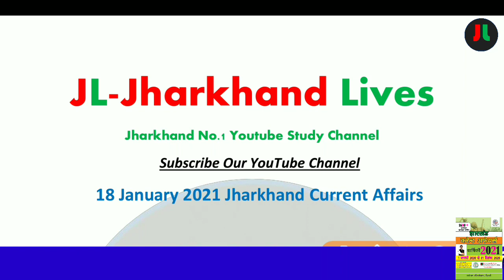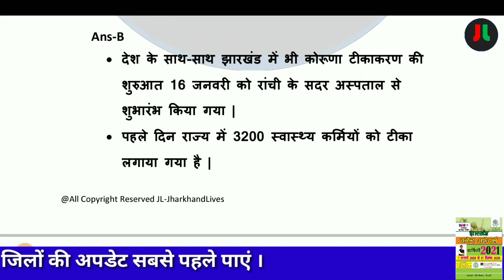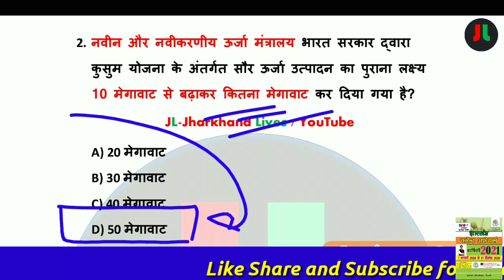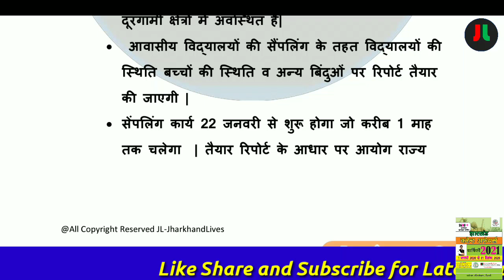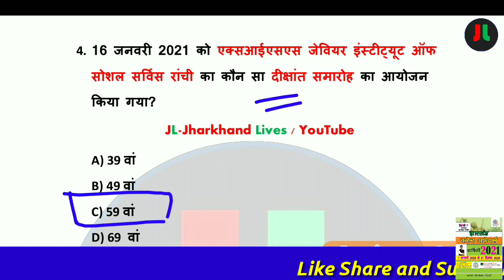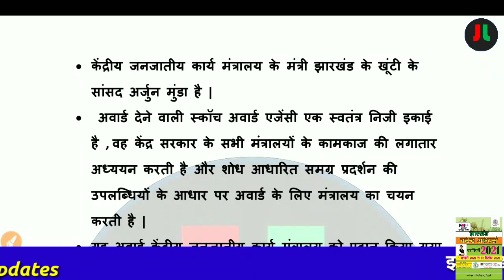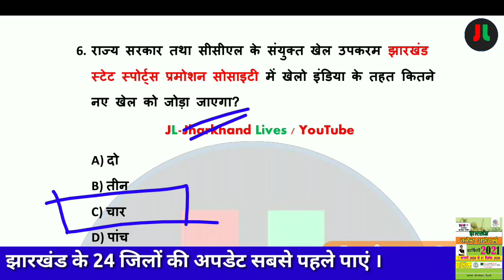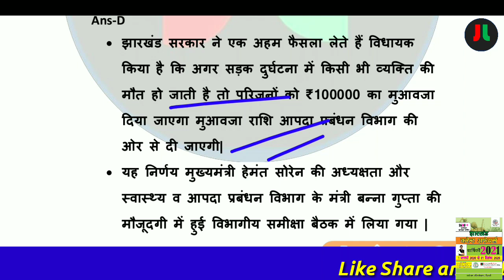18 January 2021 Jharkhand Current Affairs | Daily Current Affairs | Current Affairs in Hindi | #14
धन्यवाद् ||